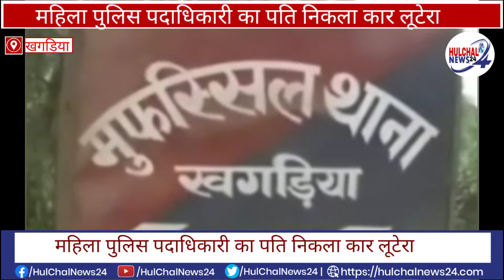खगड़िया में कार का लुटेरा निकला महिला पुलिस पदाधिकारी का पति